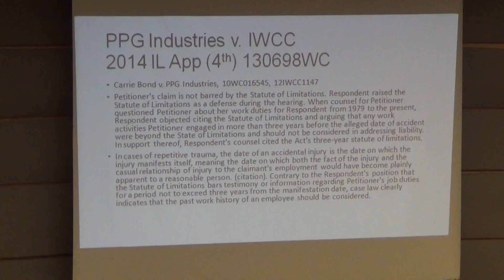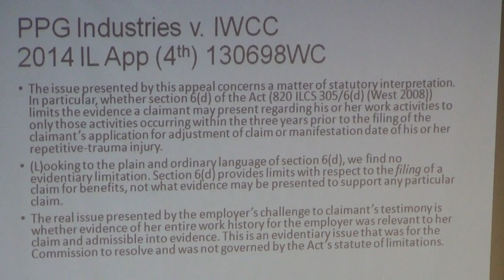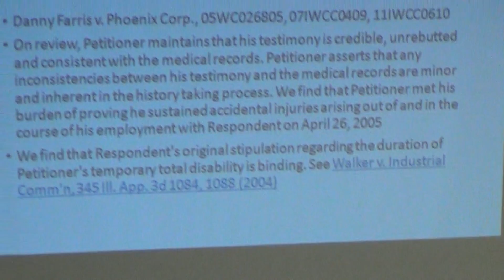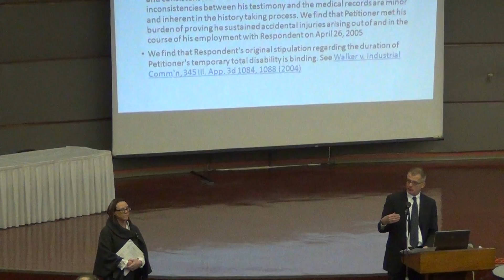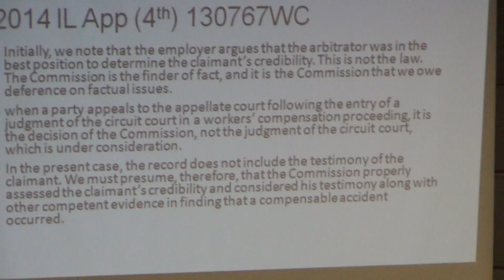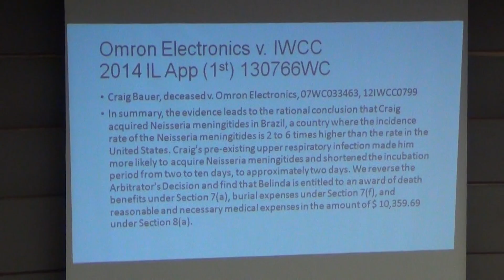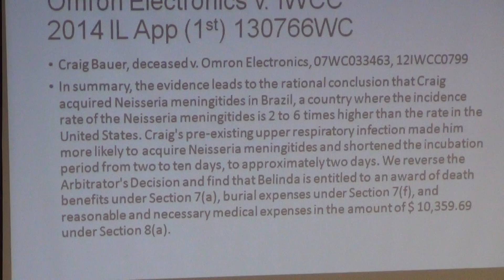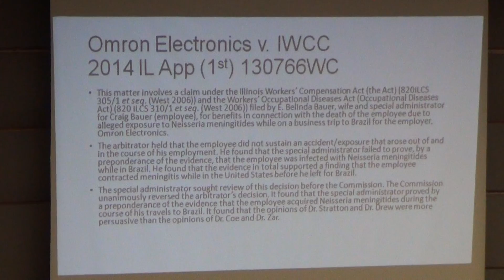Case Law Update: January 27, 2015 | Part 1